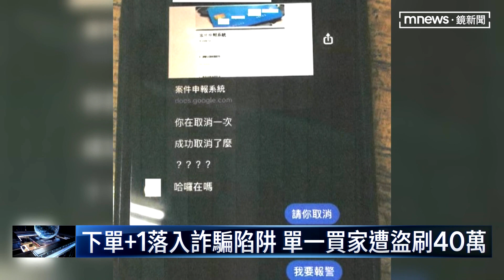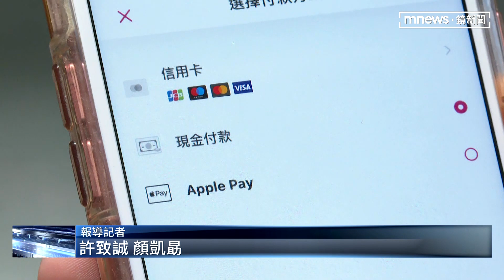假冒丟丟妹詐騙買家 得手600萬百人受害｜鏡新聞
疫情期間不少民眾會待在家透過臉書觀看直播購物，警方調查發現有超過20位知名直播台遭冒名詐騙，包括丟丟妹、田哥海鮮等等。嫌犯創了27個假帳號，只要民眾喊+1，他就去攔截，假冒本尊去騙信用卡資訊，短短不到一年超過百人受害，不法所得超過600萬。